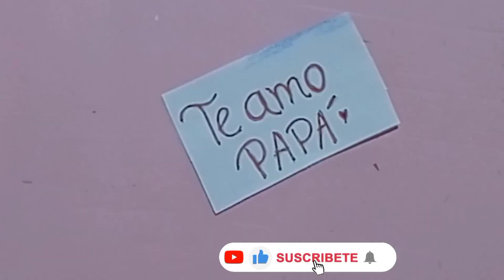EL REGALO PERFECTO QUE UN NIÑO PUEDE DAR A SU PAPÁ EN EL DIA DEL PADRE/ DIA DEL PADRE 2022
El Día del Padre es una celebración o un homenaje dedicada a los padres. En general, la tradición católica europea lo conmemora el 19 de marzo, día de San José, padre de Jesús.

Sin embargo, varios países europeos (como Francia o Reino Unido) y la mayoría de países iberoamericanos, adoptaron la fecha estadounidense, por lo que actualmente festejan el Día del Padre el tercer domingo de junio. Y tomando como ejemplo de hombre y vida a San José, dejan para el 18 de marzo la celebración del Día del Hombre, que internacionalmente se celebra el 19 de noviembre. También se celebra el día del trabajador boliviano o día del trabajador también el día del carpintero.